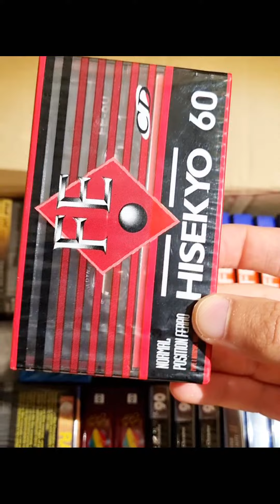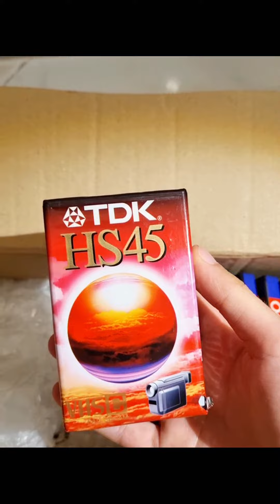Opening a box full of Sealed Cassettes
Unboxing video.
I just received this box and it's full of cassettes!
The box contain Sony HF, Emtec Super Quality II, tdk FE90, hisekyo, Exel, Raks, Maxell SQ. it's all pretty common stuff but they looks great. In addition to the music cassettes I found (unexpectedly) some mini dv, a vhs-c and 2 hi8 video tape.